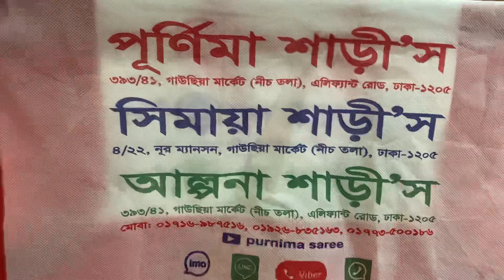so sweet design bridal Lehenga